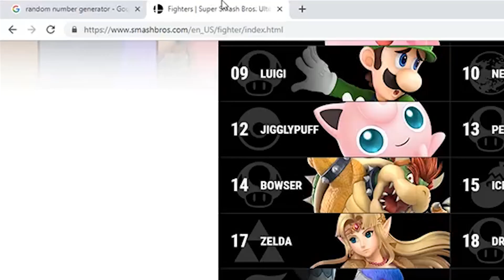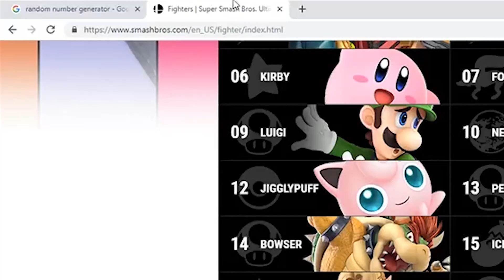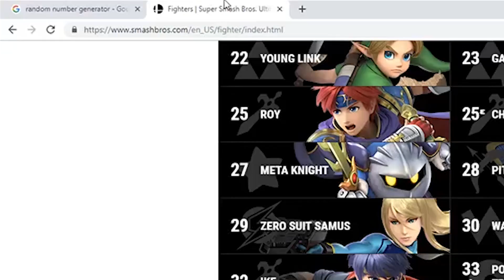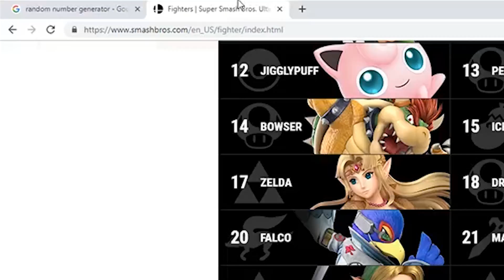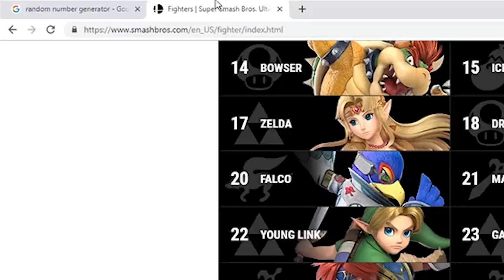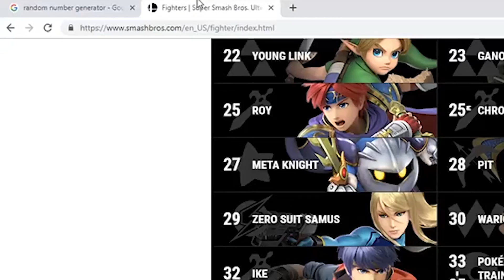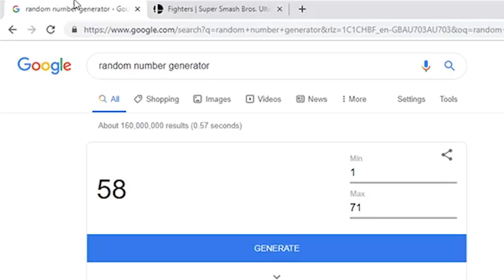Getting RANDOM Characters To Elite Smash 3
Id (Purpose) (Fire Emblem: Awakening) [Ultimate]
Classic Tennis (Mario Tennis Ultra Smash) [Ultimate]
Stack-Up Gyromite [Brawl]
Delfino Plaza [Ultimate]
Ryu Stage (Street Fighter) [Wii U]